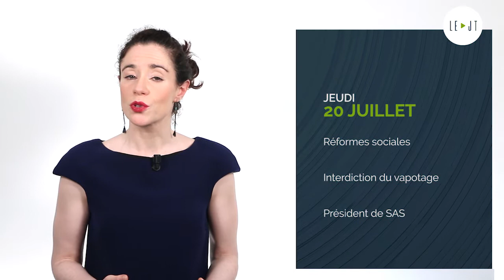Le JT du 20/07/17 : Réformes sociales, interdiction du vapotage, président de SAS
Au sommaire : Réformes sociales, interdiction du vapotage, président de SAS.